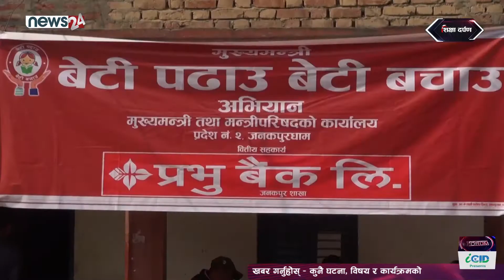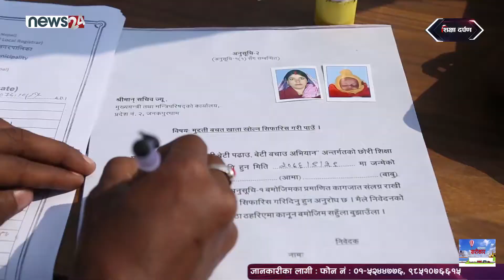Sikchaya Darpan || विभेदमुक्त समाज निर्माणार्थ मुख्यमन्त्री ‘बेटी पढाउ, बेटी बचाउ’ अभियान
"Sikchaya Darpan"  is a only one TV Program on  Education Sector. This program is broadcasting every Monday through News 24 (8:30am & 11:30am)
DF Episode 1603 SD